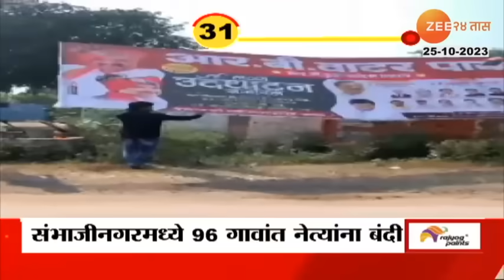No Reservation No Voting | "आरक्षण नाही, मतदान नाही",मराठा समाजाचा मतदानावर बहिष्कार | Sambhajinagar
The demand for Maratha reservation has now reached villages... Political leaders of the Maratha community have not only blockaded the villages, but they have also boycotted voting. Boycott has been imposed in 96 villages of Chhatrapati Sambhajinagar. A chain hunger strike is going to be held in three villages Ganori and Aland along with Phulumbri city.. Manoj Jarange Patil is going to be supported by the fast. Manoj Jarange has announced that Maratha leaders will not be allowed to enter the village until Maratha reservation is given. Accordingly, the Maratha activists have become aggressive in the villages and blocked the leaders.

मराठा आरक्षणासाठीची धग आता गावागावात पोहोचलीय... मराठा समाजानं आता राजकीय नेत्यांनी गावबंदी तर केलीच आहे, मात्र मतदानावरही बहिष्कार घातलाय. छत्रपती संभाजीनगरच्या 96 गावांमध्ये बहिष्कार घालण्यात आलाय. फुलंब्री शहरासह गणोरी आणि आळंद या तीन गावांत साखळी उपोषण केलं जाणार आहे.. उपोषण करुन मनोज जरांगे पाटील यांना पाठिंबा दिला जाणार आहे.. त्याचसोबत आरक्षणाला विरोध करणा-या तसंच सरकारमधल्या मंत्र्यांचे फोटो असलेले बॅनर्स आणि पुतळे जाळूनही मराठा समाजानं निषेध केलाय. जोपर्यंत मराठा आरक्षण मिळत नाही तोपर्यंत मराठा नेत्यांना गावात प्रवेश दिला जाणार नाही अशी घोषणा मनोज जरांगेंनी केलीय. त्यानुसार गावागावात मराठा कार्यकर्त्यांनी आक्रमक होत नेत्यांना गावबंदी केलीय.